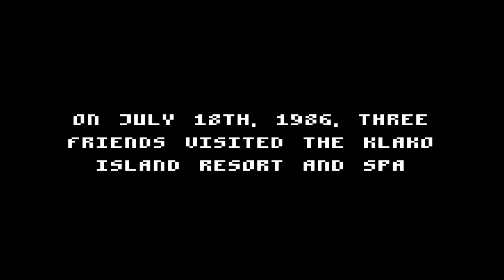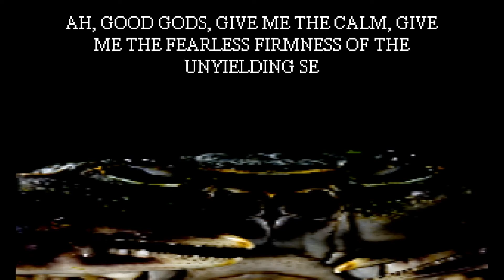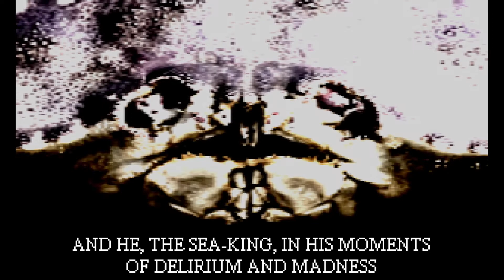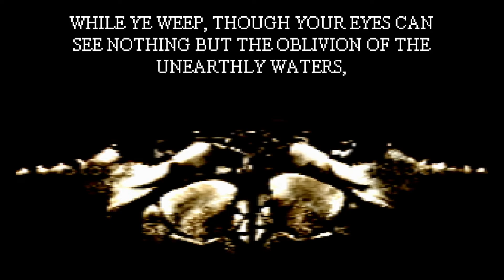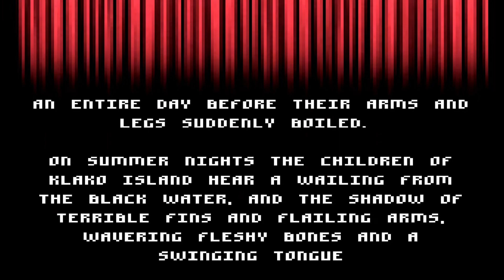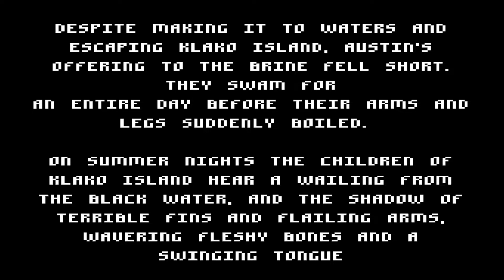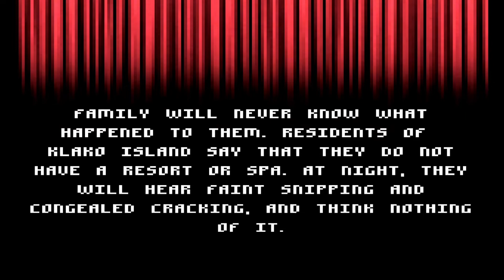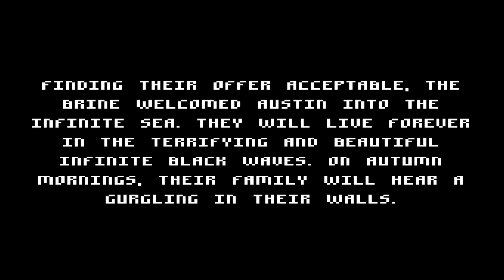CRAB PEOPLE | Island Getaway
I'm never interacting with crabs ever again